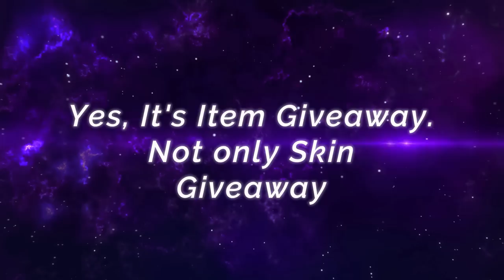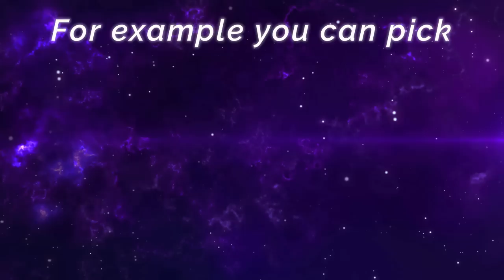Unstoppable Needle, Melissa Legendary Play [ Top Global Melissa ] MaskaradongPogi - Mobile Legends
Unstoppable Needle, Melissa Legendary Play [ Top Global Melissa ] MaskaradongPogi - Mobile Legends Top Global Rank & Pro Player Gameplay And Build.

Player                 : MaskaradongPogi
Team                  : Batousai
Emblem             : Custom Marksman Emblem (Bravery, Doom, Weakness Finder)
Battle Spells     : Inspire
Build                   : Berserker's Fury, Swift Boots, Scarlet Phantom, Haas's Claw, Malefic Roar, Athena's Shield.